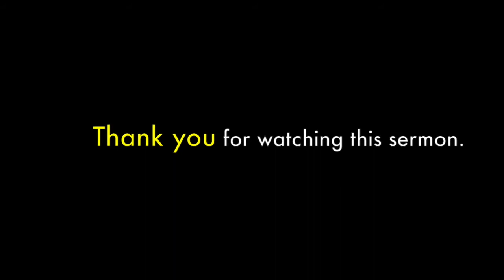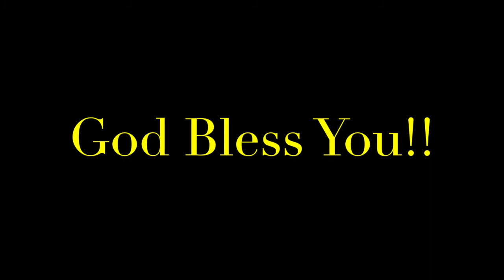Uplift Women's Day: Prayer that gets God's Attention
Pastor Marcia Birdsong